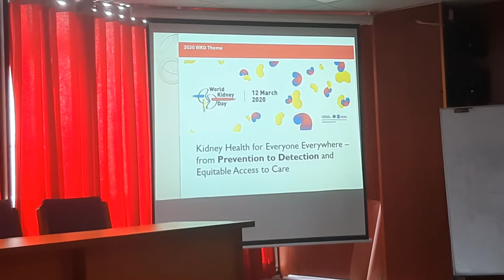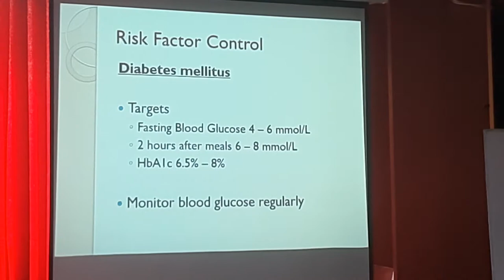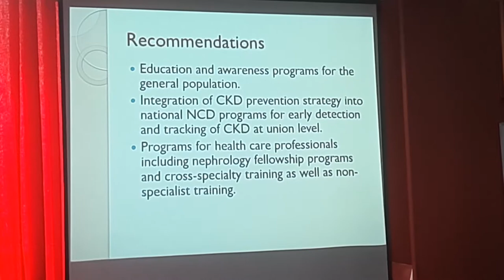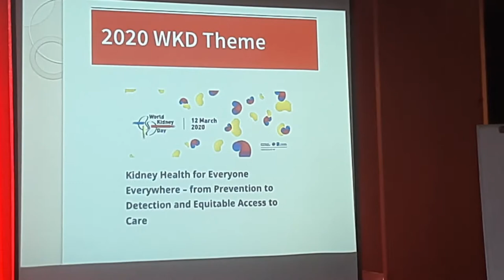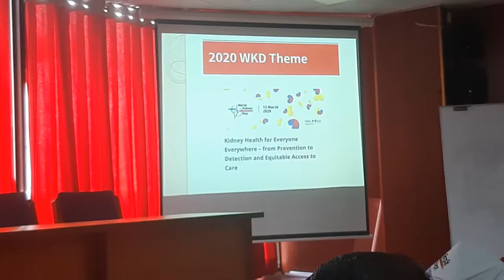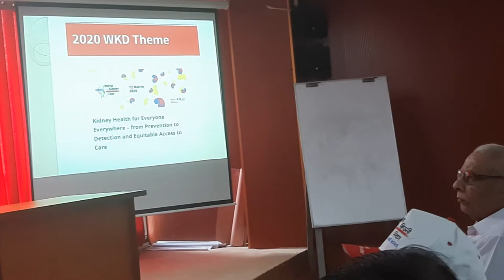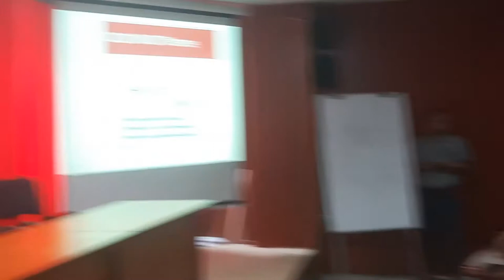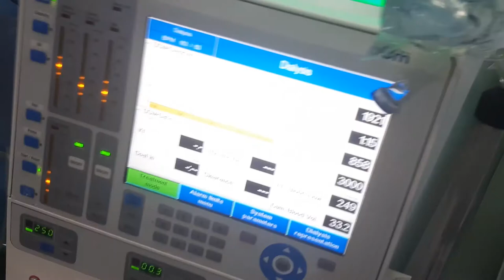FREE CORONA PROTECTION MASK AT GDC গণস্বাস্য ডায়ালাইসিস সেন্টারে বিনামূল্যে করোনা রোধী মাস্ক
Video is Created by Mohammed Shawkat Ali ( Dr. Arman), making Video since 1980, Professor of Forensic Medicine (Gonoshasthaya Samaj Vittik Medical College) & Law at GONOBISWABIDYALAY (PEOPLES UNIVERSITY). Also working in field of telemedicine & Innovative Research.